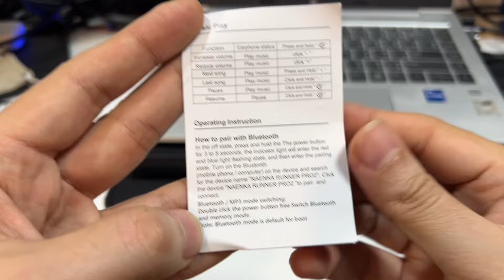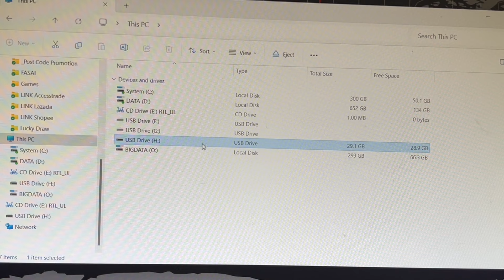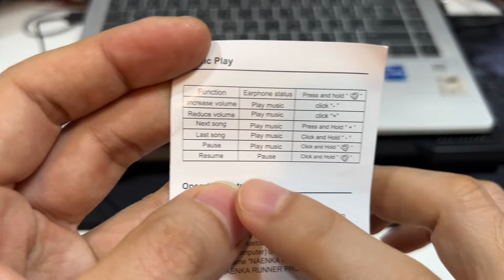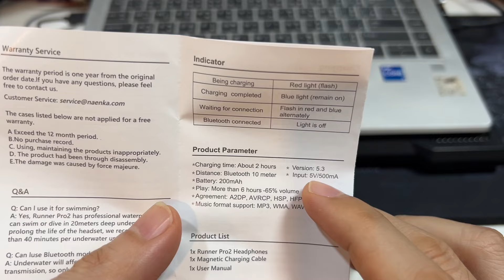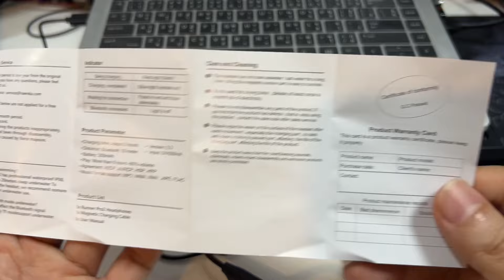วิธีเชื่อมต่อ ใช้งานหูฟัง Bone Conduction NANK Naenka Runner Pro 2 no MIC หูฟังกันน้ำ ใส่ว่ายน้ำได้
แนะนำร้านค้า พร้อมส่วนลด
Delivery
จัดส่งด่วน :  จัดส่งภายใน 2-3 วัน
การรับประกัน : คืนและเปลี่ยนฟรี 1 ปี หากมีปัญหาด้านคุณภาพ
จัดส่งฟรีทั่วโลก : สามารถจัดส่งได้ภายใน 7-10 วัน

NANK(NAENKA) RUNNER PRO2 หูฟัง BONE CONDUCTION สำหรับวิ่ง  for RUNNING หูฟังไม่มีไมโครโฟน
Nank (Naenka) Runner Pro2 Bone Conduction Headphones without Mic

[Key-Note features]
1. Only TF mode supports working underwater.
2. TF mode only supports MP3，WMA，WAV，APE，FLAC format files.
3.  After use pls rinse the headphones thoroughly with clean water to remove any residue from the swimming pool, such as saltwater or chlorine.

【เกี่ยวกับข้อด้อยด้านประสิทธิภาพ】
Nank(Naenka) Runner Pro2 ในฐานะผู้สืบทอดจากผลิตภัณฑ์อันเป็นเอกลักษณ์ของ Nank(Naenka) Runner Pro ยังคงมุ่งมั่นที่จะนำเสนอหูฟังว่ายน้ำประสิทธิภาพสูงและคุ้มค่า จากการวิจัยอย่างกว้างขวางกับผู้ใช้มากกว่าสามร้อยราย เราได้ทำการปรับเปลี่ยนบางอย่างเพื่อเพิ่มประสิทธิภาพการกันน้ำของหูฟัง และปรับปรุงคุณค่าที่นำเสนอ ซึ่งรวมถึงการลดน้ำหนักของ Runner Pro2 เพิ่มความสามารถด้าน Bluetooth และหน่วยความจำของหูฟัง ขณะเดียวกันก็ถอดฟังก์ชันไมโครโฟนออกด้วย

【การออกแบบหูเปิดการนำกระดูก】
หูฟังการนำกระดูกของ Nank (Naenka) ใช้เทคโนโลยีการนำกระดูกขั้นสูงและส่งเสียงผ่านโหนกแก้มแทนอากาศ ซึ่งสามารถรับประกันความถูกต้องของเสียงที่ยิ่งใหญ่ที่สุด ทำให้คุณรับรู้และรู้สภาพแวดล้อมเสียงของคุณ เหมาะอย่างยิ่งสำหรับกีฬากลางแจ้ง
Play การเล่น 8 ชั่วโมงและการชาร์จแบบแม่เหล็กความจุของแบตเตอรี่ของหูฟัง Runner Diver คือ 230mAh และอายุการใช้งานแบตเตอรี่ยาวนาน 8 ชั่วโมง (การเล่นเพลงที่ระดับเสียง 60%) ซึ่งสามารถตอบสนองการใช้งานกีฬาในระยะยาวของคุณได้ หูฟัง Neanka Bone ใช้เทคโนโลยีการชาร์จเร็วแบบแม่เหล็ก ซึ่งสามารถชาร์จเต็มได้ภายใน 1.5 ชั่วโมง ทำให้เวลาของคุณมีค่า

【หูฟังกันน้ำระดับ IP68】
หูฟังว่ายน้ำ Nank(Naenka) Runner Pro2 ได้รับการรับรองกันน้ำระดับ IPx8 และทนทานต่อเหงื่อ ความชื้น และฝุ่นได้อย่างสมบูรณ์ คุณสามารถใช้มันกับกีฬาในร่มหรือกลางแจ้ง รวมถึงการว่ายน้ำ ดำน้ำตื้น และโต้คลื่น

【หูฟังไร้สายและเครื่องเล่น MP3】
การเชื่อมต่อบลูทูธ 5.3 ให้การจับคู่หลายจุดที่สะดวกสบาย เข้ากันได้กับอุปกรณ์บลูทูธ iOS และ Android ของคุณ ดับเบิลคลิกที่ปุ่มเปิดปิดเพื่อสลับระหว่างโหมด Bluetooth และโหมด MP3 หน่วยความจำ 32G สามารถจัดเก็บเพลงได้เพียงพอ คุณจึงไม่จำเป็นต้องเลือกเพลงโปรด เพลิดเพลินกับเสียงเพลงได้แม้ไม่มีโทรศัพท์ (โหลดไว้ล่วงหน้าด้วยเพลงทดสอบ 3 เพลงสำหรับการทดสอบ ไม่ใช่เพลงมือสอง)

【เสียงลดการรั่วไหลและเสียงที่น่าตกใจ】
ชุดหูฟังการนำกระดูกมีน้ำหนักเพียง 32 กรัมพร้อมโครงกระดูกที่เบาและความเหนียวที่แข็งแกร่ง สามารถหมุนได้ 360 องศา และยังคงสภาพเดิม ซิลิโคนยืดหยุ่นที่โหนกแก้มทำให้สวมใส่สบายและปราศจากความเครียดในระยะยาว
ซื้อมันด้วย

สายชาร์จแม่เหล็กสำหรับ Nank (Naenka) Runner Pro/Pro2/Diver/Diver2 Bone Conduction หูฟัง
[สินค้าในกล่อง]
1. Bone Conduction Headphones x1
2. Charging Cable x1
3. Adjustable Size Plastic Banding Straps x1
4. User Manual x1

Nank(Naenka) Runner Pro2 Bone Conduction Running Headphones without Mic  2,911.55 THB

Express Delivery :  Optional 2-3 days delivery to the US
Warranty :  1-Year Free return and exchange if there is a quality problem